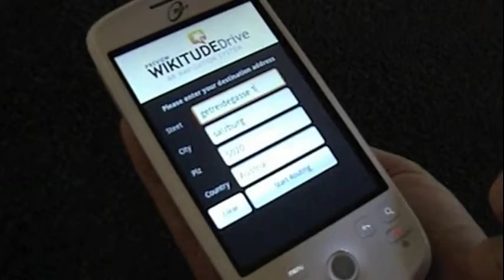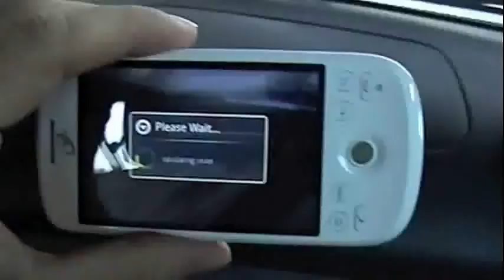WIKITUDE Drive AR Navigation 1